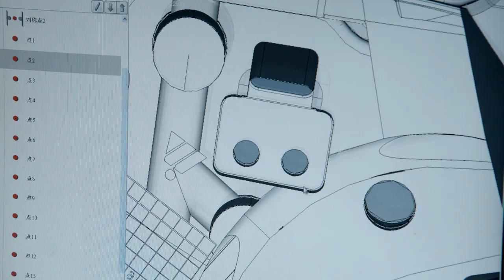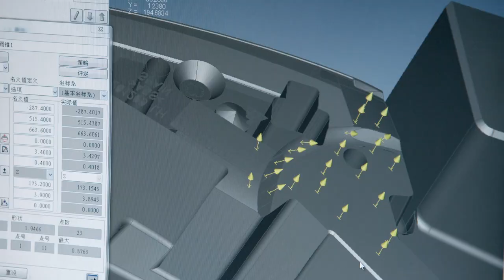voestalpine in Asia Pacific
By setting up a network of more than 60 service and processing sites, the High Performance Metals Division, which is specialized in high performance steels, has succeeded in doubling its annual revenue in Asia over the past ten years, to almost EUR 400 million. Current investments at the site in Shanghai, which went into operation in mid-2017, include the world's largest vacuum heat treatment furnace and establishing competence centers for 3D metal printing in Taiwan and Singapore. Since last year voestalpine has also been a member of the top-level research center ARTC (Advanced Remanufacturing and Technology Centre) in Singapore which, with the involvement of international technology companies including Rolls Royce and Siemens, is forging ahead with a range of innovations, including in additive manufacturing (3D printing).